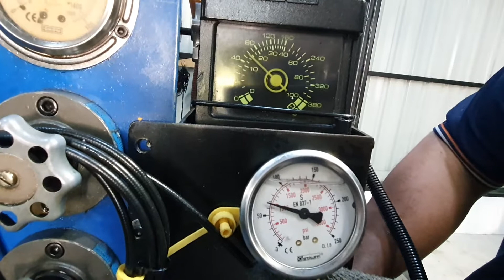ส่งงานปั้มเครื่องฉีดพลาสติค Krauss Maffei KM (Rexroth Piston Pump)A10VSO71 serviceshydraulic Vtech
ฝ่ายวิศวกรไฮดรอลิค

ศูนย์ซ่อมปั๊มไฮดรอลิคและจัดจำหน่าย

ยังมีบริการเทสปั้มไฮดรอลิกส์คาวาซากิหน้างานหรือส่งมาเทสก็ได้และบริการจัดจำหน่ายอะไหล่ ปั๊มไฮโดรอลิค ยี่ห้อต่างๆ และบริษัทวี-เท็คเอ็นจิเนียริ่งจำกัด ยังเป็นตัวแทนจากญี่ปุ่นนำเข้าปั้มkayaba made in japan และนำเข้าปั้มไฮดรอลิกส์และอะไหล่ปั้มไฮดรอลิกส์จากญี่ปุ่นและยุโรป เป็นต้น ที่ใช้ในโรงงานอุตสาหกรรมและใช้ในงานรถโมบาย,รถพ่นยาฆ่าแมลง ,รถการเกษตร,รถขุดเจาะบ่อบาดาล อีกทั้งยังจำหน่ายอุปกรณ์ไฮดรอลิคในโรงงานอุตสาหกรรมชั้นนำอีกด้วยและ   ให้คำปรึกษาและออกแบบโดยวิศกรยินดีให้บริการและ คำปรึกษาเกี่ยวกับอุปกรณ์และระบบไฮดรอลิกส์ บริการซ่อมปั๊มไฮดรอลิคทุกชนิดครับ และจัดจำหน่ายอะไหล่ปั้มไฮดรอลิค ยี่ห้อต่างๆ    ดังนี้
       ทางบริษัทวี-เท็คเอ็นจิเนียริ่งจำกัด บริการรับออกแบบเครื่องจักรและปรับปรุงระบบไฮดรอลิกส์ให้ทันสมัยและดีกว่าเก่า และออกแบบวงจรไฮดรอลิกส์ให้ทันสมัยและดีกว่าแบบเก่าและใช้งานให้นานยิ่งขึ้น เช่น ชุดต้นกำลัง(power unit),เครื่องฉีดพลาสติก,เครื่องฉีดไดคลาสติ้ง,เครื่องอัดขยะ,เครื่องเพรส เป็นต้น
ออกแบบจัดจำหน่ายโดยทีมวิศวกรผู้ชำนาญงาน
108/14 หมู่2 ตำบลบางม่วง อำเภอบางใหญ่ จ.นนทบุรี 11140

108/14 หมู่ 2 ถ.บางใหญ่ - บางคูลัด ต.บางม่วง อ. บางใหญ่ จ.นนทบุรี 11140
ID: @Hyd01
 โทร 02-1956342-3 โทรสาร 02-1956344
บริษัทวี-เท็ค เอ็นจิเนียริ่ง ซัพพลาย จำกัดได้จัดตั้งมากว่า 10 ปีซึ่งเป็นหนึ่งในผู้เชี่ยวชาญด้านระบบไฮดรอลิก ในการแก้ไข ซ่อม สร้าง และจำหน่ายอะไหล่ระบบไฮดรอลิก ซึ่งมีในรถขุด รถตัก เครื่องฉีดพลาสติก เครื่องฉีดอลูมิเนียม เครื่องอัด(เครื่องเพลส) เครื่องพับ เครื่องม้วน เครื่องตัด เครื่องเป่าขวด เรือเดินสมุทร ให้บริการลูกค้าพื้นที่ต่างๆ นอกจากนี้ บริษัทรับตรวจเช็ค วิเคราะห์ ประเมินค่าใช้จ่ายให้ลูกค้าเพื่อพิจารณาก่อนรับรับบริการ พร้อมรับประกันและเทสงานก่อนจัดส่งเพื่อให้ลูกค้าทุกท่านได้สบายใจที่ได้รับบริการจากเรา